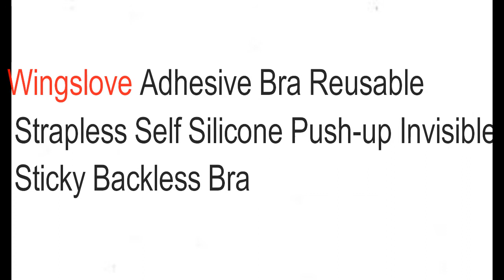Wingslove Adhesive Bra Reusable Strapless Self Silicone Push-up Invisible Sticky Backless Bra